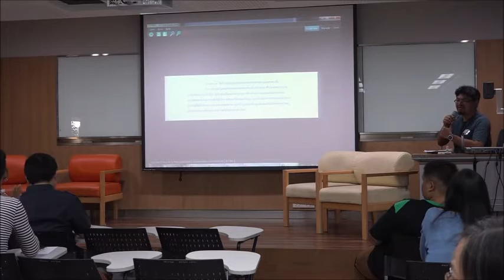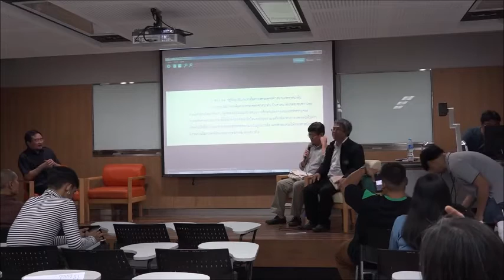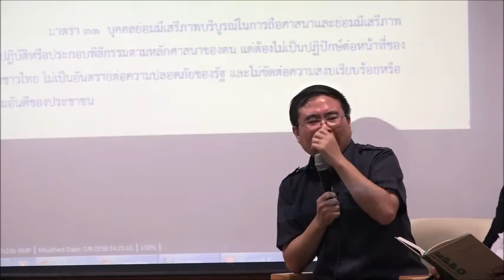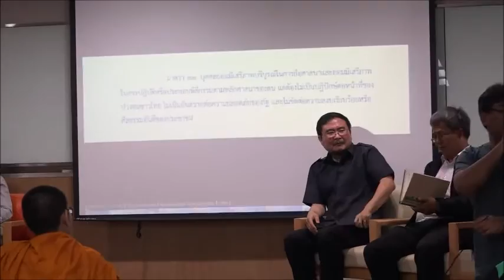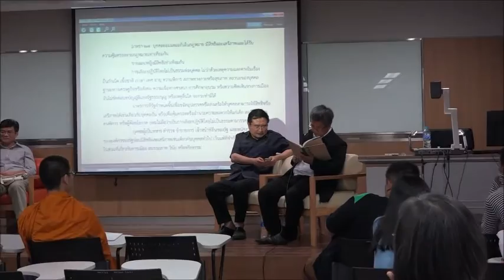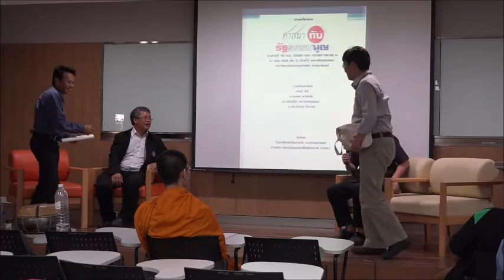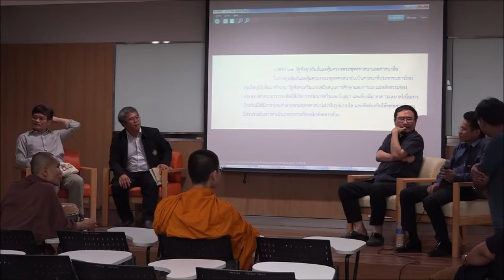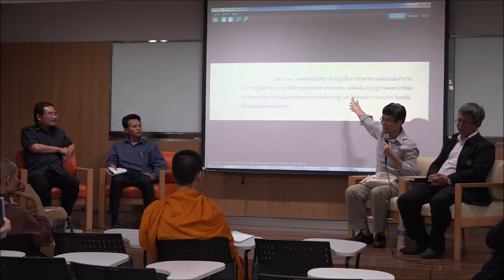สุรพศ-กรณ์-ศิลป์ชัย-นิพนธ์ ถก "ศาสนากับรัฐธรรมนูญ"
เมื่อวันที่ 10 ธ.ค.ที่ผ่านมา  วิทยาลัยสหวิทยาการ ม.ธรรมศาสตร์ และ คณะประชาชนเพื่ออิสรภาพ (คปอ.) จัดเวทีเสวนา หัวข้อ "ศาสนากับรัฐธรรมนูญ" ที่ คณะศิลปศาสตร์ ม.ธรรมศาสตร์ ท่าพระจันทร์ โดยมีวิทยากร ประกอบด้วย กรณ์ มีดี เลขาธิการสมาพันธ์ชาวพุทธแห่งประเทศไทย และนายกสมาคมทางสายกลาง สุรพศ ทวีศักดิ์ นักวิชาการด้านปรัชญาและศาสนา ดร.ศิลป์ชัย เชาว์เจริญรัตน์ นักวิชาการด้านศาสนวิทยาและรัฐศาสตร์ และ ดร.นิพนธ์ โซะเฮง คณะรัฐศาสตร์ ม.รามคำแหง